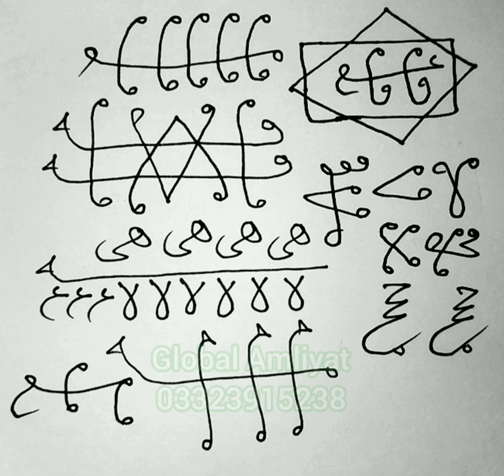Rishte Ki Bandish Ka Tor, Rishte Ka Taweez, Pasand Ki Shadi Ka Wazifa, Pasand Ki Shadi Ka Amal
Rishte Ki Bandish Ka Tor Rishte Ka Taweez Pasand Ki Shadi Ka Wazifa Pasand Ki Shadi Ka Amal SHADI ki bandish ka tod rishte ki bandish khatam karne ka tarika RUKHSATY ki bandish ki alamat rishte ki bandish kaise hoti hai rishte ki bandish kaise khatam kare rishte ki bandish ka ilaj.

Rishte mein toh hum tumhare baap lagte hain rishte mein to hum tumhare baap lagte hain rishte me rukawat door karne ka wazifa rishte mein rukawat.

Rishte ki bandish khatam karne ka wazifa rishte ki bandish khatam karne ka tarika rishte ka wazifa powerful rishte ka wazifa rishte ka wazifa mufti akmal rishte ka wazifa pashto.

Rishte ka wazifa ya salam rishte ka wazifa bataye rishte ka wazifa batao rishte ka wallpaper rishte ka wazifa aminul qadri rishte walon ka number rishte wale ka number rishte wale ka photo rishte ke wallpaper.

Rishte aane ka wazifa rishte ka batwara movie rishte ka taweez rishte karne ka wazifa.

Rishte karne walon ke number rishte kagaz ke rishte karne wale rishte ka istikhara kaise kare rishte kaise hote hain rishte karne wali rishte karwane wali.

Rishte ka istikhara rishte karne wali app online rishte ka amal rishte ka achar rishte ka app rishte ka anjana rishte ka anjam rishte ka anjana serial rishte ka anmol.

Rishte ka all song rishte ka all serial rishte ka anmol serial rishte karne ka wazifa rishte karne walon ke number rishte karne wale rishte karne wale ka number rishte karne wala app.

Rishte karne ka tarika rishte karne wali rishte karne ki dua rishte karne walon ka number rishte karne rishte karne wala rishte karne ki vidhi rishtey karne wale rishte thik karne ke upay.

Rishta jaldi hone ka wazifa rishta jaldi hone ki dua rishta jaldi shadi k liye wazifarishta jaldi aane ka wazifa.

Rishta jaldi hai serial jaldi rishte ki dua  rishte ka amal rishte ka wazifa aminul qadri rishte karne wale ka number rishte ki bandish ke liye wazifa rishte ki bandish ke liye  shadi ki bandish ka taweez.

Shadi ki bandish todne ka amal shadi ki bandish khatam karne ka taweez shadi ki bandish ka tor shadi ki bandish ka tod rishte ki bandish khatam karne ka tarika rishte me bandish ka wazifa rishte mein rukawat aaye to kya karen.

Rishte me bandish ki alamat rishte mein bandish ka tor rishte me toh hum tumhare baap.

Rishte mein rukawat ke liye wazifa rishte me rukawat ke liye wazifa rishte me bandish khatam karne ka tarika rishte mein rukawat door karne ka wazifa rishte mein bandish ki alamat rishte ke liye taweez rishte ke liye.

Rishte ke liye koi wazifa rishte ke liye wazifa rishte naate rishte drama rishte film rishte hain pyar ke rishte naate full song.

Rishte our Nikah Ki Bandish Ka Tor rishte ka wazifa rishte naate slowed and reverb rishte bikte hain nek rishte ke liye wazifa.

Nek rishte ke liye dua nek rishte ki dua nek rishte ka wazifa nek rishte ke liye wazifa dawateislami nek rishte ke liye amal nek rishte ka amal.

Nek rishte ke liye wazifa gs world nek rishte k liye dua nek rishte ke liye wazifa tariq jameel
nek rishte nek rishte ke liye wazifa madani channel.

Nikah Ki Bandish Ka Tor nek rishte ke liye wazifa peer zulfiqar nek rishte ke liye koi wazifa Rishte Ki Bandish Ka Tor Bandish Rishton Ki Bandish Ko Kaisay Khatam Krain.

Shadi Ki Bandish Ka 100% Tor Rishte Ki Bandish Ka Tor Ka Taweez rishte mein bandish ka tor.

Rishte Ki Bandish Ka Azmoda Tor Rishton ki bandish khatam krny ka taweez nikah ki bandish khatam karne ka taweez.

Har Kisam Ki Bandish Ka Tor Quran Se bandish ka tor bandish ki tor ka taweez bandish ki tor ka wazifa kala jadu ka tor jadu ka tor.

Kala jadu bandish ka tor nikah rishte Shadi Ki Bandish Khatm Aur Tor Ka Wazifa Shadi ki har bandish ka tor Shadi Ki Bandish Khatm Aur Tor Ka Wazifa kala jadu se larkio ka rishto ki bandish.

Bandish Ka Kat Bandish Ka Kat Ka Taweez Bandish Ka Kat Ka Wazifa Rishton ki bandish khatam krny ka taweez bandish ka Istikhara Online Rishton Ki Bundish Ka Tor Quran Se.

Aulad Ki Bandish Ka Tor Bandish Ka Fisabilillah Istikhara Rishtay Mein Bandish Khatam Karne Ka Powerful Wazifa.

Rishtay Mein Bandish Khatam Karne Ka Powerful Taweez Rishtay Mein Bandish Khatam Karne Ka Powerful Amal.

Rizq Ki Bandish Ka Tor Shadi Main Rukawat bandish ka tor Shadi Ki Har Bandish or Rukawat Ka Tor In Islam Rishte ki bandish ka tor in urdu.

Bandish ka tor ubqari bandish ki nishani bandish khatam karne ka tarika Dua for love marriage.

Shadi ki bandish ki alamat Nikah Istikhara Dua Love Marriage wazifa Love Marriage.

Taweez Love Marriage shadi ki bandish ke liye wazifa  rishte ki bandish ka tod nek rishte ka wazifa  nek rishte ka amal acche rishte aane ka amal.